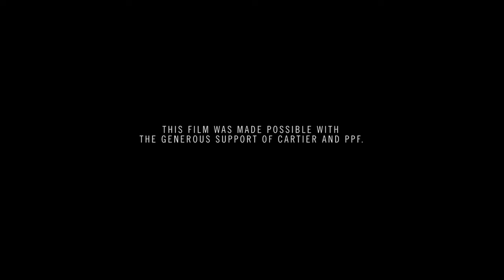Furs for Life educational film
Supported by Cartier, Peace Parks Foundation and Panthera are working through Panthera’s Furs for Life Project to conserve the world’s most persecuted big cat – the leopard. In southern Africa, leopard skins are coveted by members of the Nazareth Baptist ‘Shembe’ Church, who wear the furs during religious celebrations and ceremonies. To reduce the hunting of leopards and the high demand for leopard furs among the Shembe community, Panthera collaborated with digital designers and clothing companies to create a high-quality, durable and realistic fabric cape, known as an amambatha.